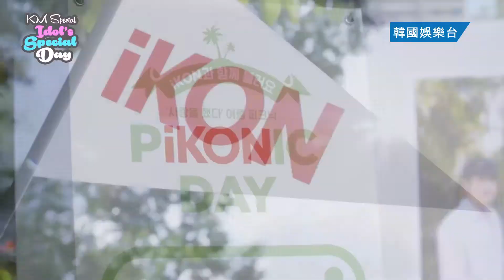iKON的 PiKONIC DAY 粉絲見面會｜《真愛挑日子》/ KM Special: Idol’s Special Day｜韓國娛樂台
iKON在首爾瑞草區漢江公園的藝島舉辦了“PiKONIC DAY”。iKON的歌曲《LOVE SCENARIO》在幼兒園學生、小學生中間掀起火爆人氣，大受歡迎，此次活動是為回報大眾厚愛而舉辦。

影片中的iKON發表感言稱：“'PiKONIC DAY'是根據一個單一想法而策劃的活動”，並表示：“吃了一驚。儘管天氣炎熱難耐，也來瞭如此多的粉絲，十分感謝。”

據參加當天活動的粉絲們稱：“《LOVE SCENARIO》的歌詞引起了我們的共鳴，讓我體會到了幸福”親​​自跟唱歌曲等再次切實感受到了iKON的火爆人氣。

iKON在大家的大力支持下，表演中途還親自下到主要舞台與粉絲們一一握手。另外，拍自拍照，與年幼的兒童擁抱等獻上粉絲福利。

最後，iKON成員們稱：“抱有極大的感恩之心。會繼續以好的音樂和形像多多與大家見面，並報答大家。希望大家給予關注、期待，以及更多的支持。”發表了結束感想。